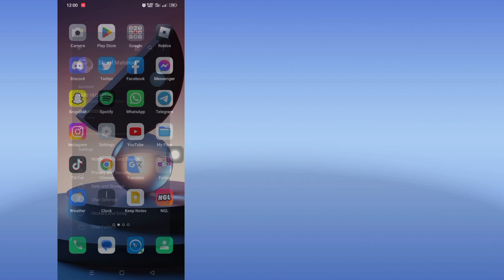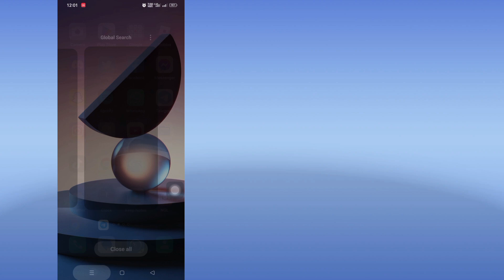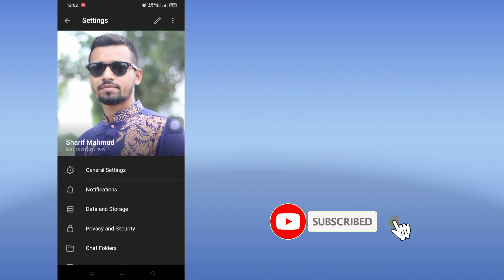How To Turn On/Off Sensitive Content On Telegram (Android & iSO) || Two New Process 2023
Hello Viewers Welcome To Solution Box.Here In This Video You Will Learn . How To Turn On/Off Sensitive Content On Telegram (Android & iSO) || Two New Process 2023